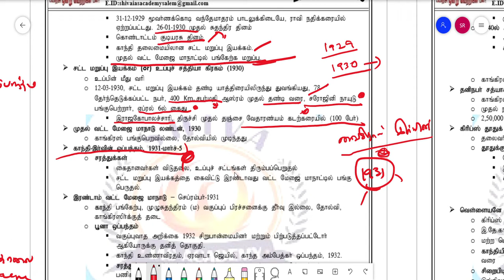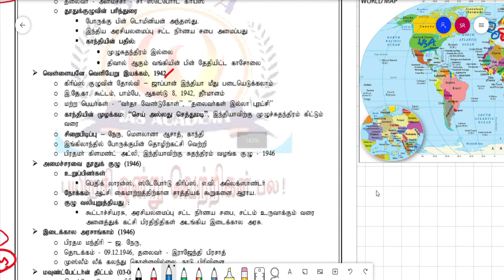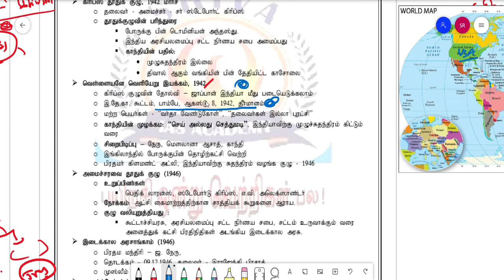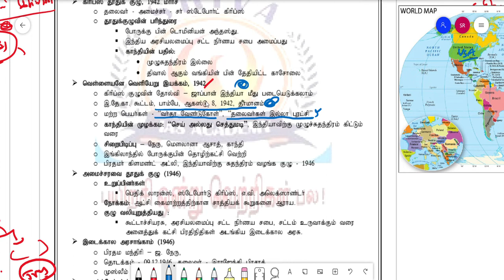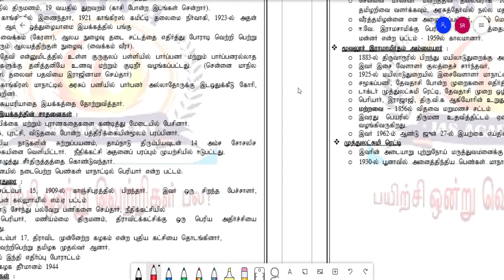History Indian National movement, 1919 to 1948 Part 2 in Tamil